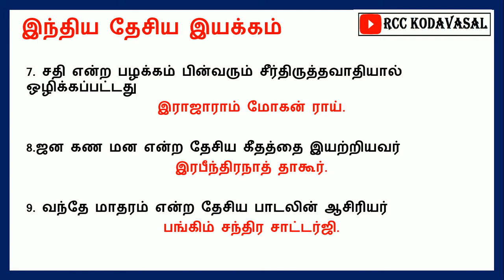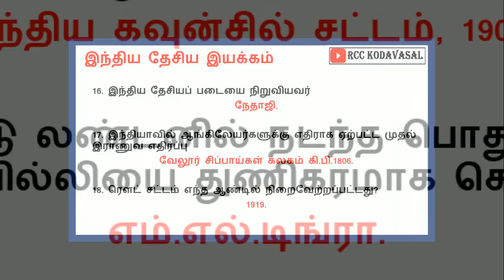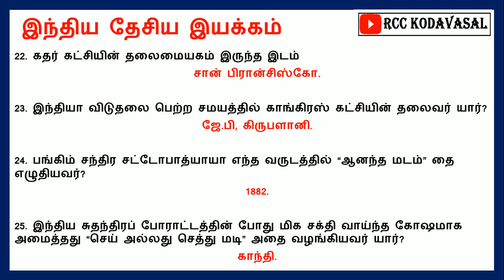TNPSC & POLICE இந்திய தேசிய இயக்கம் முந்தைய தேர்வு வினாக்கள்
EDUCATION
இந்திய தேசிய இயக்கம் முந்தைய தேர்வு வினாக்கள்